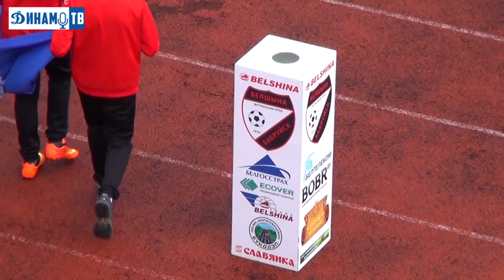Кубок Беларуси 1/4 финала | ФК Слуцк 1:0 Динамо Минск | обзор матча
Ответный матч 1/4 финала кубка 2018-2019